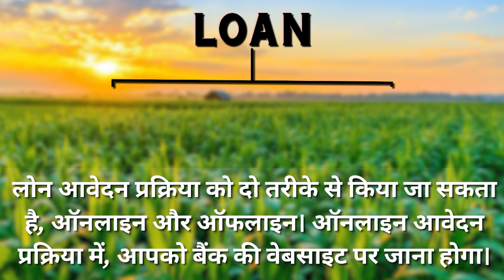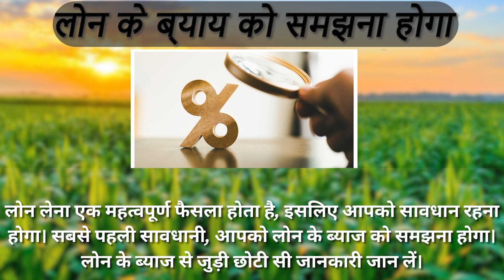Safeguarding Crops: The Role of Insurance in Farming | Episode 6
As the sun rises over lush green fields, farmers face a myriad of uncertainties. From unpredictable weather patterns to crop diseases and market fluctuations, their livelihoods are constantly at risk. But what if there were a safety net—a shield against the storms that threaten their harvests?

In this enlightening video, we delve into the world of agricultural insurance. 🌾🛡️

🌱 Understanding the Basics: We demystify the jargon and break down the different types of insurance available to farmers. Whether it’s crop insurance, livestock coverage, or farm liability, we’ve got you covered.

🌦️ Weathering the Storms: Learn how insurance acts as a buffer against natural calamities. Hailstorms, floods, and droughts—discover how insurance can help farmers bounce back when Mother Nature throws her curveballs.

📈 Boosting Financial Resilience: Explore real-life success stories where insurance played a pivotal role. From safeguarding investments to securing loans, discover how insurance empowers farmers to thrive.

🌾 Risk Management Strategies: We share practical tips on assessing risks, choosing the right policies, and maximizing coverage. Because a well-insured farmer is a confident farmer.

🤝 Community Support: Meet fellow farmers who have benefited from insurance programs. Hear their experiences and understand why insurance isn’t just a financial tool—it’s a lifeline for rural communities.

Join us on this journey through sun-kissed fields and insurance paperwork. Whether you’re a seasoned farmer or just curious about the agri-world, this video promises insights that will leave you informed and inspired.

Remember, when the winds of uncertainty blow, insurance stands tall like a sturdy oak in the farmer’s field. 🌾🌟